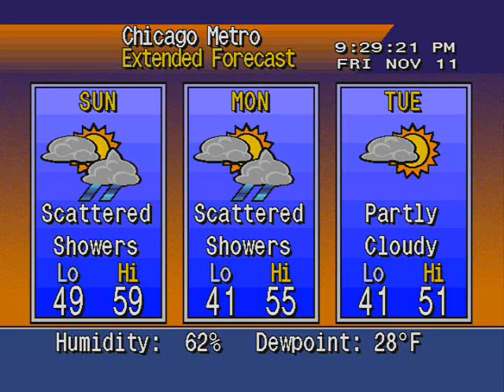Weatherstar 4000 Emulator - For Veterans Day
LM Flavor 95-Present

Note: I removed the logo because the music have not been played on TWC.

Some of you might heard this music before. One of his songs played on The Weather Network. The first time I heard his music was 1997 on TV. DeWolfe.